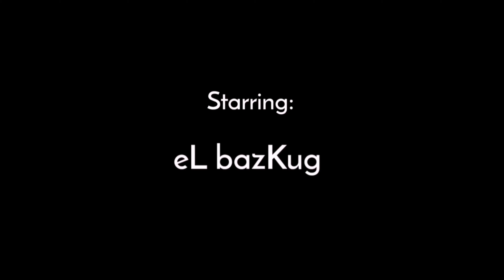"FAIL"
making a vlog.. then at the end.. noticed that it was not recorded.. WOOOOW!... yeah! epic fail